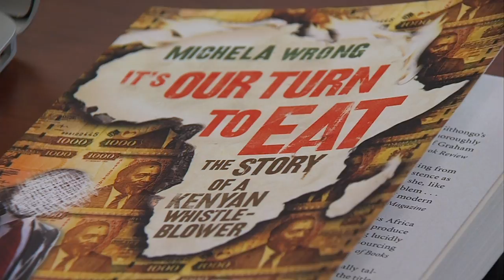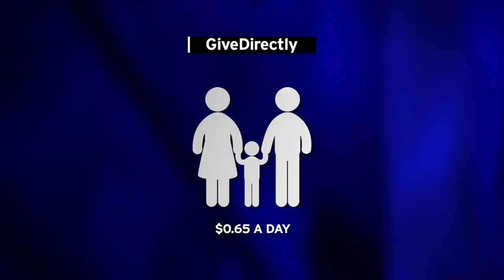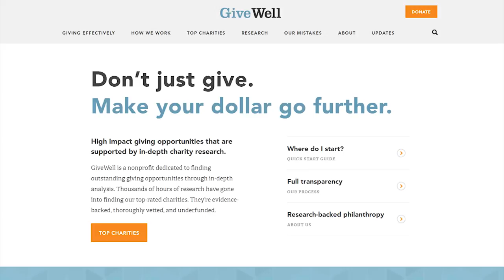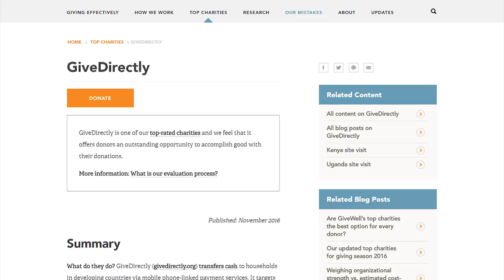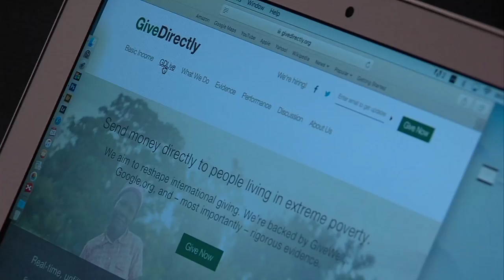No Strings Attached: GiveDirectly San Diego Founder Helps Change International Giving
GiveDirectly is an international charity.  It’s tackling extreme poverty by putting money directly in the hands of the poor.  Co-founder and UC San Diego Associate Professor Paul Niehaus says GiveDirectly’s direct giving approach is empowering, efficient and effective. Evening Edition Anchor Ebone Monet has the story.